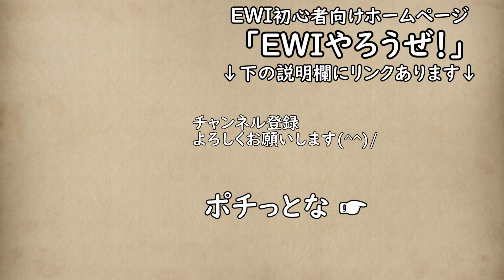Pick Up The Pieces ~Candy Dulfer ver.~ (EWI 4000SW) いきなりオクターブを間違える（滝汗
本番で今まで一度もやったことがないミスをやらかす（滝汗
いきなりオクターブを上げて吹いてしまった(＠_＠;)
体はリラックスしているつもりでも、見えない緊張があったのでしょう。
誰も聞いていない公園での練習とは、本番ではワケが違います。
それでも後半はなんとか持ち直し、演奏を楽しめました＼(^o^)／

EWI4000S追加音源版
EWI USB

EWIココペリYouTubeチャンネル
初心者向けHP「EWI やろうぜ！」を運営しています。